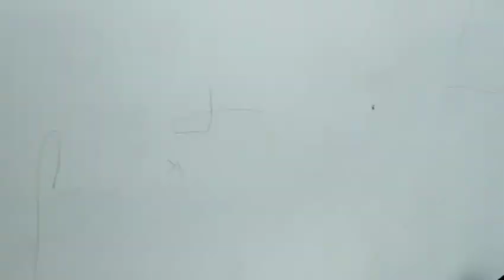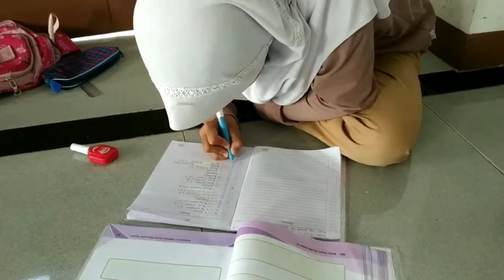Proker KKN Kami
Heloo semua✨ Terima kasih sudah nonton!
buat yang lagi KKN, semangat terus ya!